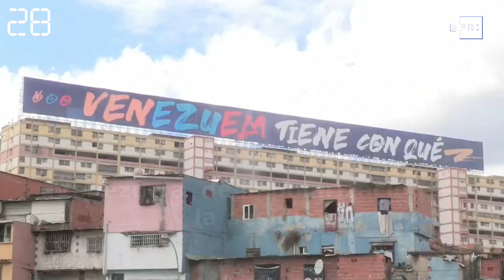América al día en 60 segundos 12 de noviembre de 2021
Bogotá, 12 nov (EFE).- Argentina entró este viernes en período de reflexión para las elecciones legislativas del próximo domingo. El grupo armado más poderoso de Haití, G9 an Fanmi e Alye, anunció una tregua de una semana de duración para facilitar la distribución de combustible y más en el resumen 60 segundos.